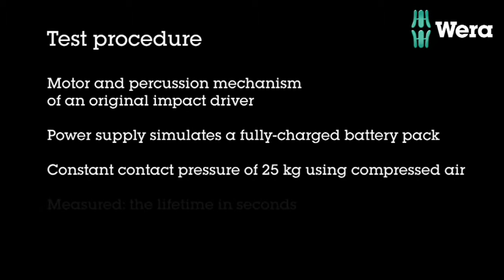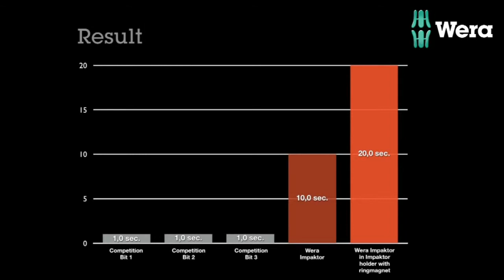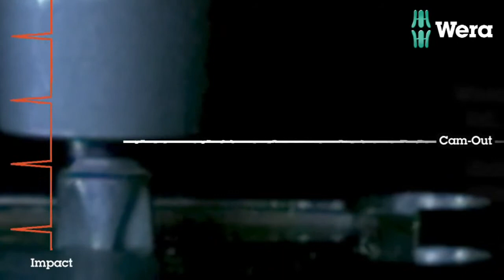Wera Bity Impaktor- porównanie bitów-próba wytrzymałościowa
Próba wytrzymałościowa na skręcanie. Porównanie innych modeli bitów z modelem Impaktor na specjalnej maszynie do testów. Zobaczcie sami!